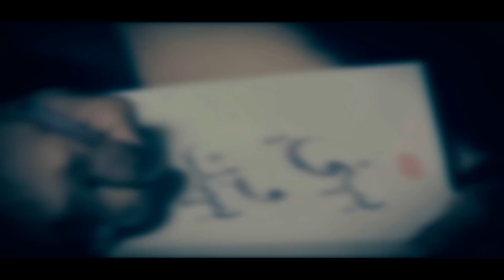بيني وبينك /مرتضى البيضاني / 2016